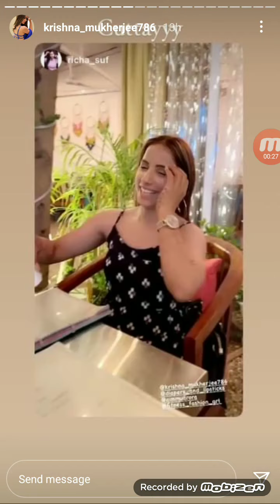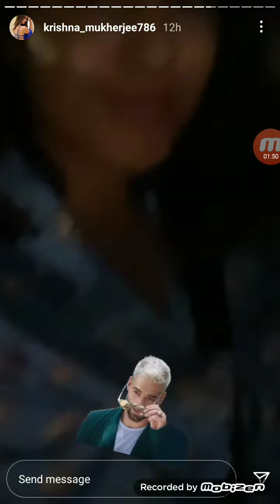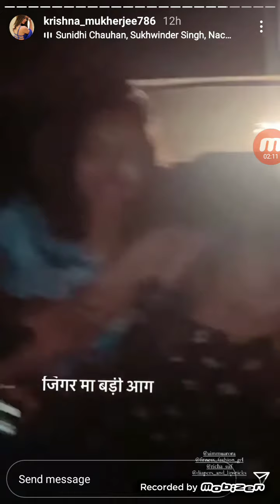Krishna Mukerjee Live Instragram Stories 17th March 2021